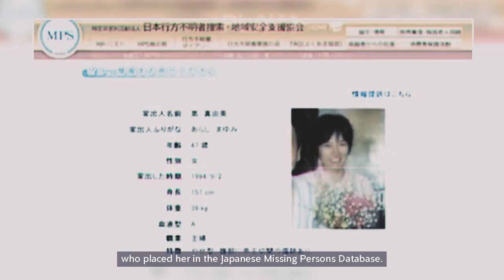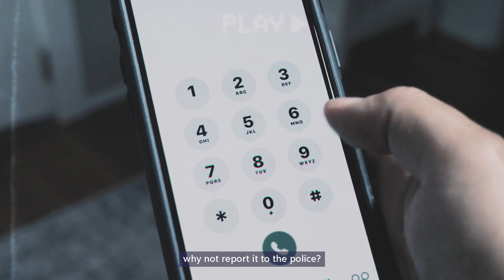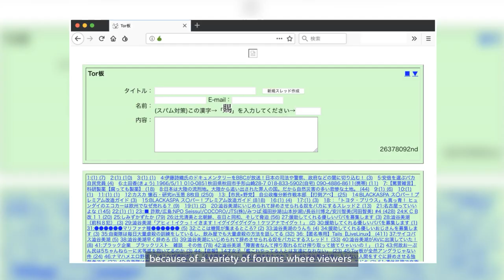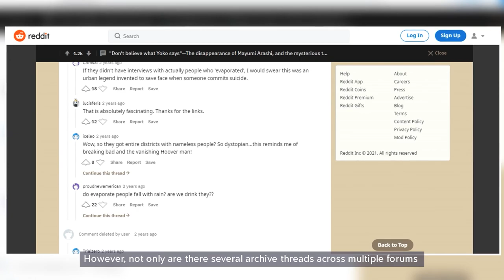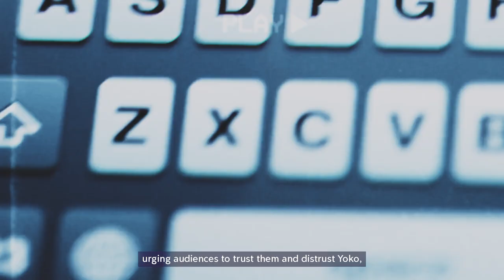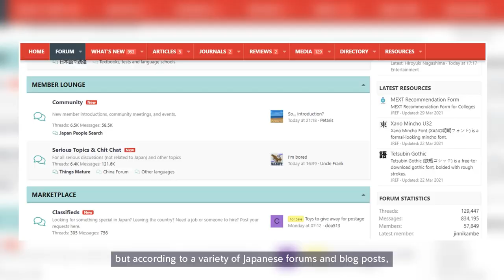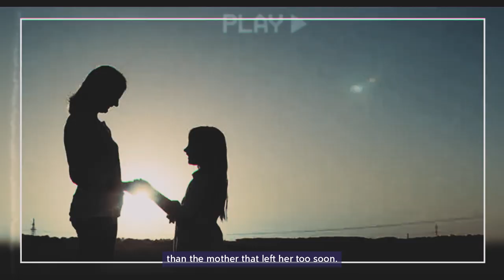Mayumi Arashi: The Mysterious Note That Could Solve Her Disappearance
In the mid nineties a 27 year old Mayumi Arashi went to visit a fellow classmate only to never be seen again. The case would remain stagnant for years, until over a decade later an interview would surface that would turn the case on its head. Today we’re deep diving into the intriguing case of Mayumi Arashi and the mystery that shrouds her disappearance.